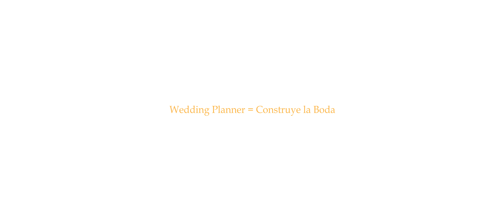SPOT AUDIOVISUAL LA BODA PERFECTA Noviembre 2018